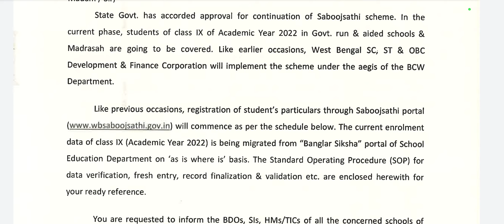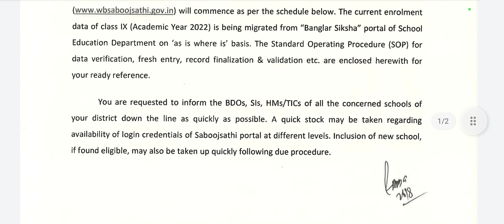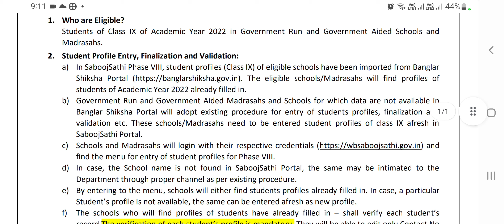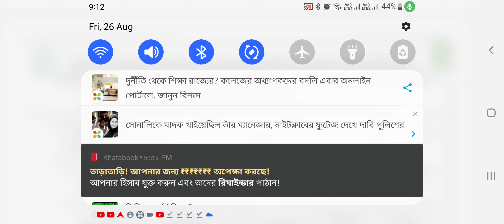SABOOJ SATHI CYCLE LATEST NOTIFICATION/8th phase SABOOJ SATHI cycle/SABUJSATHICYCLE DISTRIBUTION2022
sabooj sathi cycle latest update 2022,
sabuj sathi cycle modified,
sabuj sathi cycle distribution report,